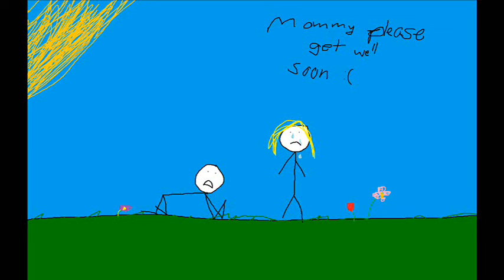bohemian rhapsody but verbose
Mother of whom I love dearly, I just committed first-degree murder against a member of the male category.

We deny you.